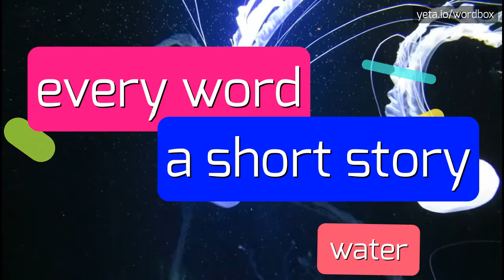HOW TO SAY TH'DOZY?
TH'DOZY - How do you really pronounce Th'dozy? Find out here in 2023

TH'DOZY Meaning And Definition:
Th'dozy is a term that refers to a fictional creature or character.
It may also be used to describe something that is quirky, offbeat, or peculiar.
TH'DOZY Pronunciation:
To pronounce th'dozy, say 'th' followed by 'doh' and then 'zee'.
Alternatively, you can say 'thee-doh-zee'.
Use TH'DOZY In Your Speech:
1. The book features a th'dozy character who provides comic relief.
2. The artist's painting had a distinctly th'dozy style.
3. I couldn't help but laugh at the th'dozy behavior of the clown.
4. The th'dozy creature scurried across the screen in the movie.
5. She had a th'dozy personality that made her stand out from the crowd
Please answer in comments for the most popular TH'DOZY questions:
1. What makes a character th'dozy?
2. Can you think of any real-life examples of th'dozy personalities?
3. How would you describe the appearance of a th'dozy creature?
4. Have you ever encountered something that you found to be th'dozy?
5. What are some synonyms for th'dozy?
6. Can you create a th'dozy character of your own?
7. Do you think th'dozy individuals are more or less likely to be successful?
8. How would you react if someone called you th'dozy?
9. What role do th